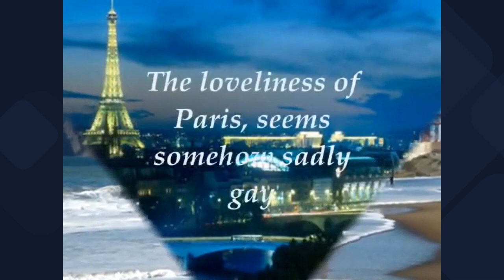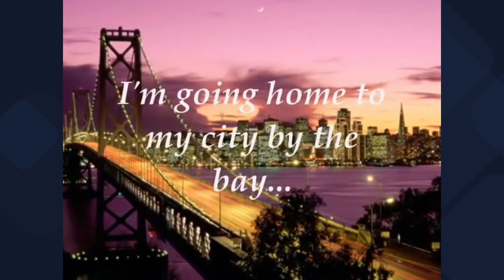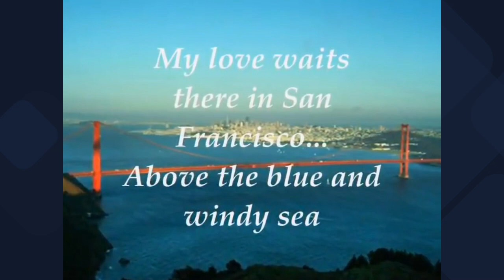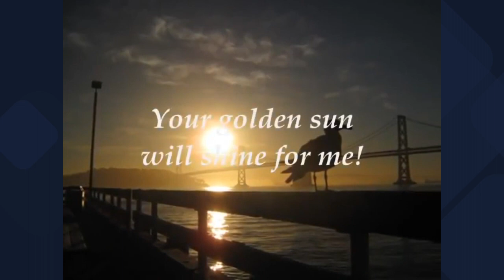His Blindness Doesn't Stop Him. Honesty Sincerity and Inspiration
Every once in a while, in life you cross paths with someone who touches you. R.J.. Sandefur is such a person. Hè's a content creator but he's someone special for he is blind. His honesty and sincerity shines right through his personality. He's an inspiration to all of us both on You Tube and off. Hès shown us that his disability hasn't stopped him from leading a normal life., and anything is possible.

Join me and R.J. as we talk about his life how it began and where it's taken him today.